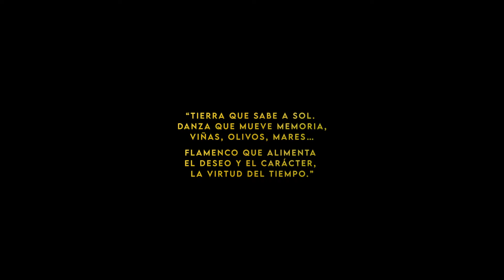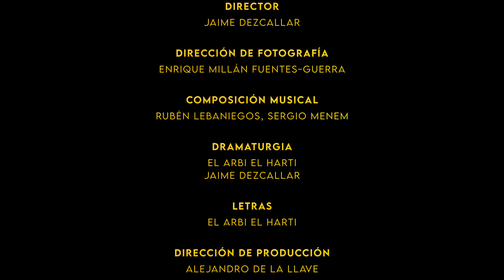Presentation of the video "Carácter" by María Pagés at Expo 2020 Dubai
For the Agriculture, Food and Livelihoods Week at the Spain Pavilion, the Minister of Agriculture, Fisheries and Food, Luis Planas, presented the video “Carácter” by María Pagés at Expo 2020 Dubai.

"Carácter" focuses on Spanish heritage and links the uniqueness of Spanish food to the genius and artistic creativity. The video stars María Pagés and shows the richness and diversity of the country's agricultural production through flamenco dance.